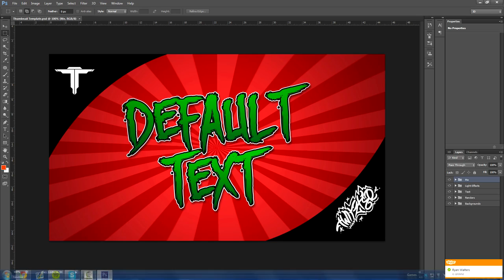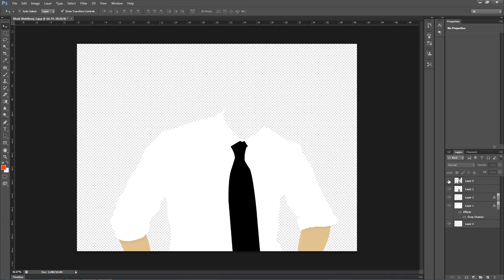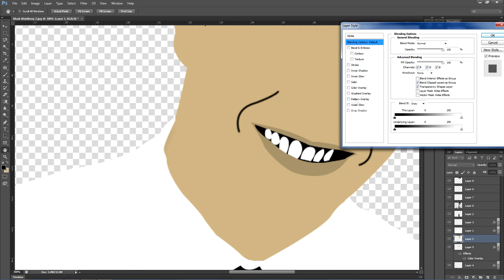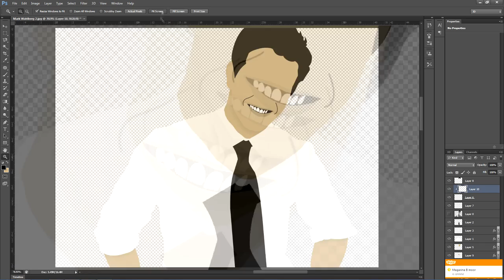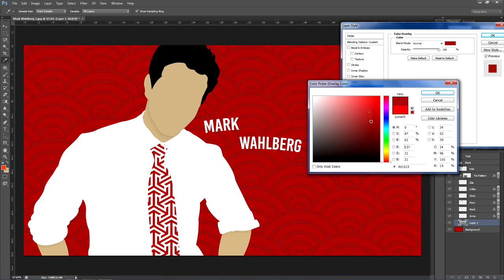Mark Wahlberg | Illustration | Twitzter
An illustration of Mark Wahlberg I have done for fun, this illustration took around an hour to make. Hope you guys enjoyed it!

Song:
Vanik x K.Flay - Make Me Fade